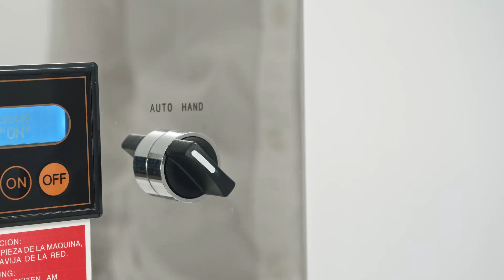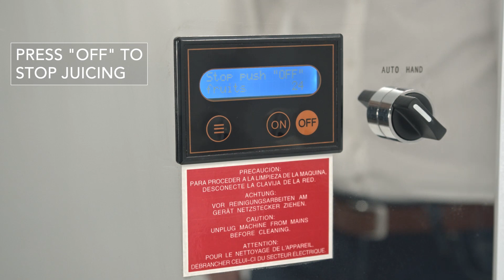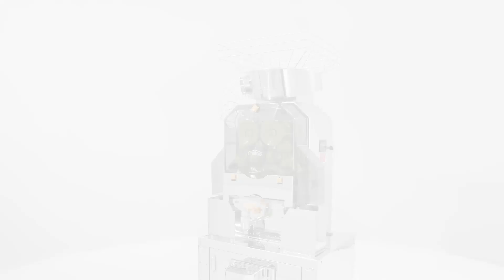Citrocasa 8000 SB ATS Pomegranate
Robust and powerful juicer for freshly squeezed pomegranate juice.
Operation and Cleaning